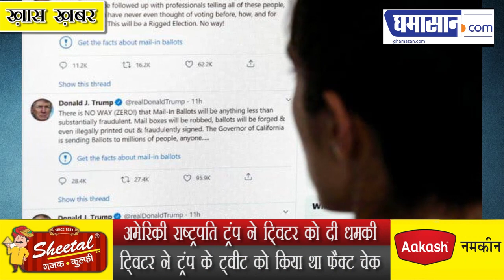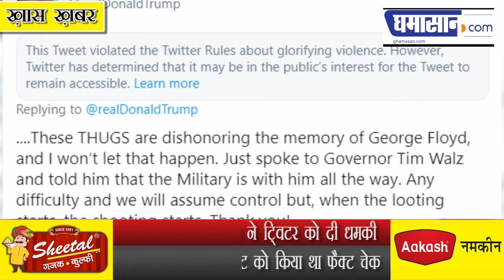क्या Twitter बनेगा Donald Trump के गुस्से का शिकार? होगा बैन !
अमेरिकी राष्ट्रपति ट्रंप ने ट्विटर को दी धमकी
ट्विटर ने ट्रंप के ट्वीट को किया था फैक्ट चेक